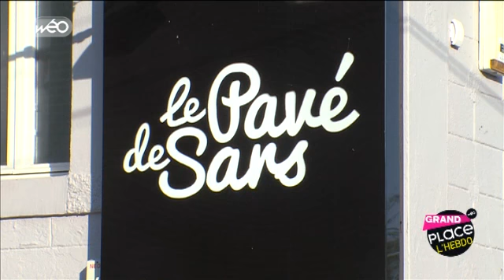Lait, produit de la région Nord-Pas de Calais